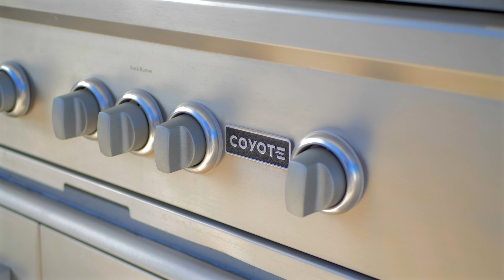Quint Collection: 2800 N Ocean Dr Hollywood